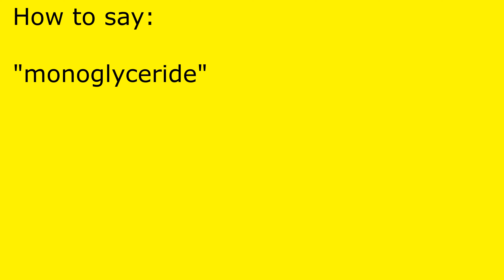How to pronounce monoglyceride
monoglyceride pronunciation.